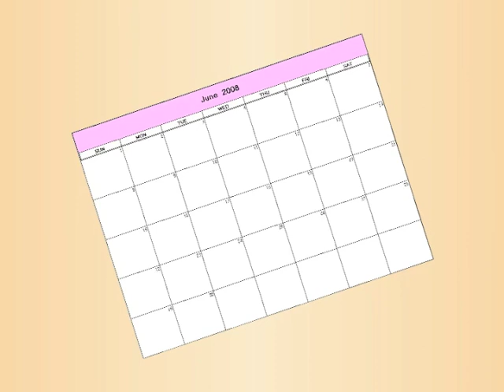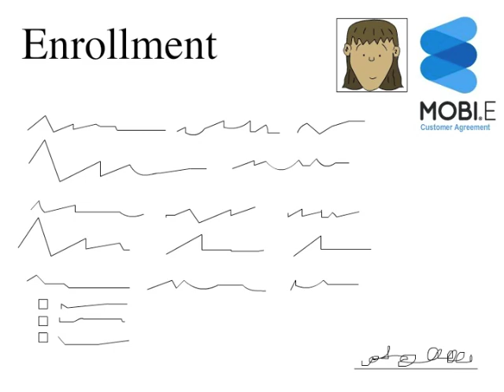Service Design Concept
Service Design Class 2010 University of Madeira (MHCI)
Theme: Coping with Range Anxiety
Concept: MOBI-E Lifeline Support

Sketch inspired by Google TV anouncement video.
Authors
Denzil Ferreira
Guilherme Gomes
Kanarak Isarankura
Mark Leung

Music
Mum - Green Grass at Tunnel